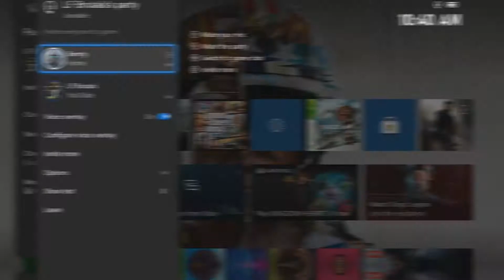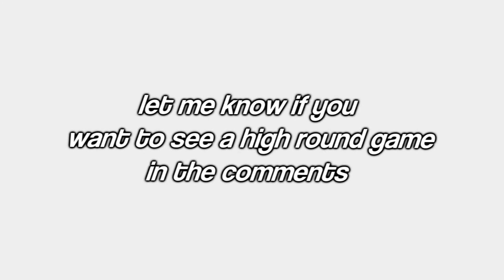cold war epic and funny moments